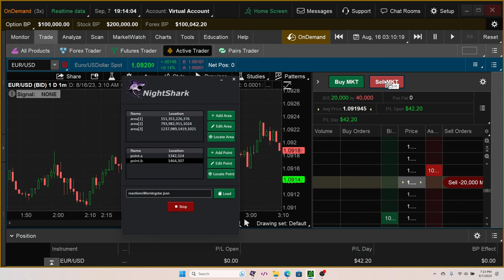Time lapse: Thinkorswim Automated Trading